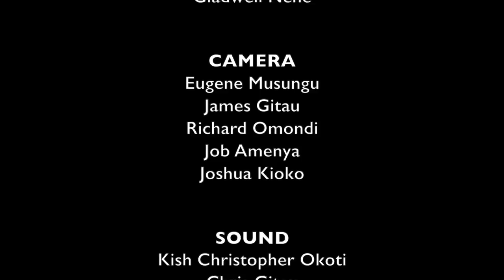SOL FAMILY S02 E02: Sol Generation and Sauti Sol Take a Trip to Diani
Created by: Eugene Mbugua
Prod by: Documentary & Reality Television Ltd